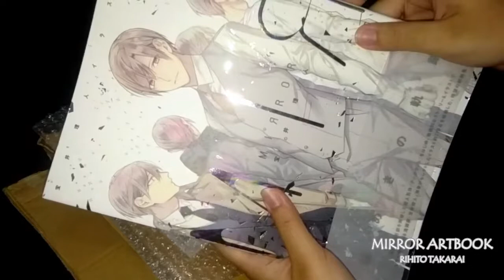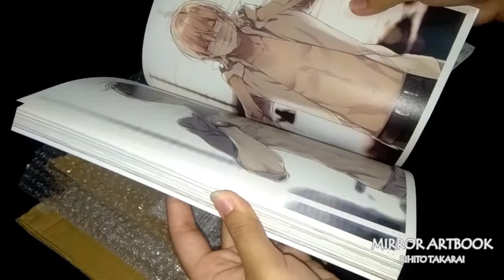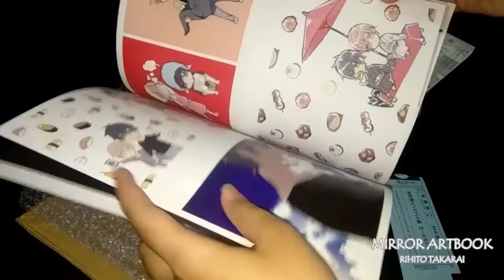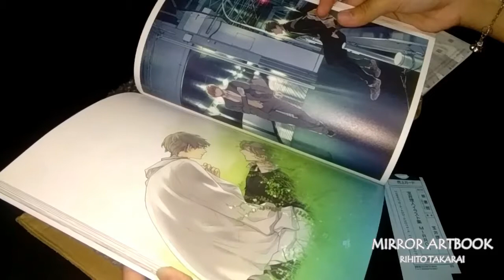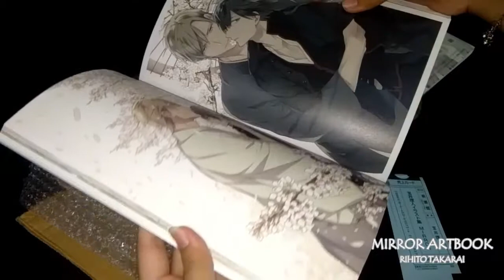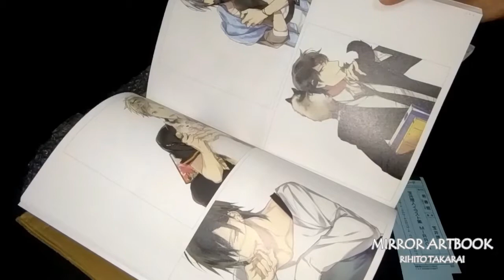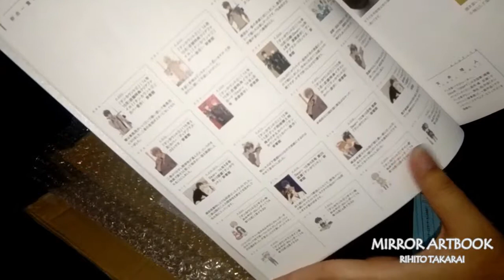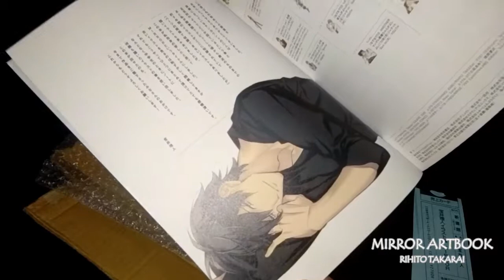Ten Count Mirror Artbook (Rihito Takarai) REVIEW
Book: Mirror Artbook by Rihito Takarai
Official Release : 2015

Rihito Takarai is the popular mangaka behind such well-loved hits as Ten Count, Grainerie and Seven Days. Mirror is her long-awaited first illustration collection, and it's packed with even more of her wonderful artwork.

From handsome modern guys to magical fairytale scenes, her delicate and beautiful illustrations are glorious, and each one also includes comments from Rihito herself. Readers are also treated to images of her studio plus pictures of her work during its creation, and the FAQ featuring Rihito's answers to 100 questions makes for truly fascinating reading.

Back Sound: Autumn in My Heart - (Reason) Yiruma